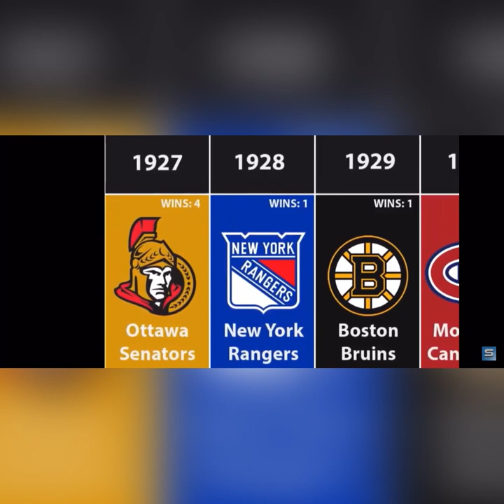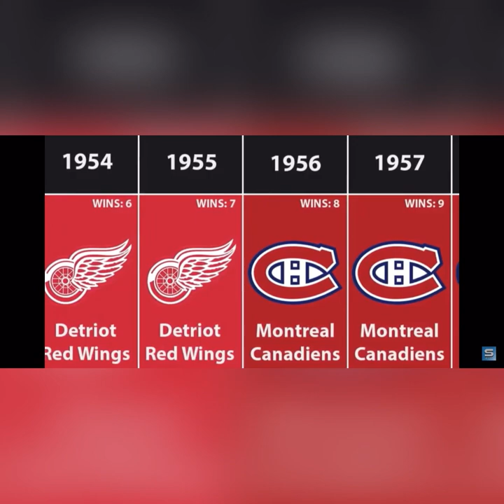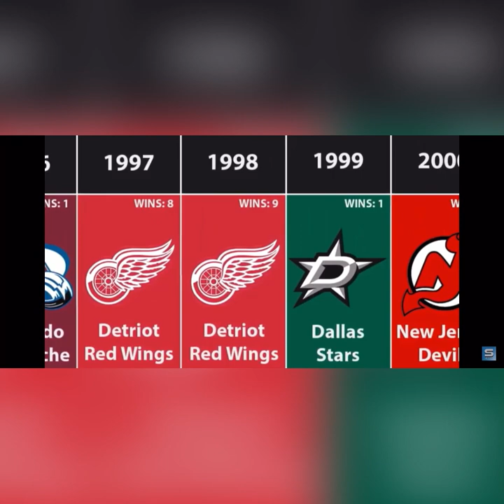Past Stanley Cup Champions 1927-2020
🏒   Today we’re taking a look at the past Stanley Cup Champions from 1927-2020

Stanley Cup
Stanley Cup Champions